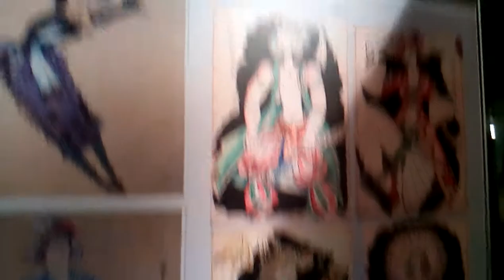PIĘKNIE NA WERNISAŻU W AKADEMII SZTUK PIĘKNYCH W WARSZAWIE BYŁO NIEDAWNO!!